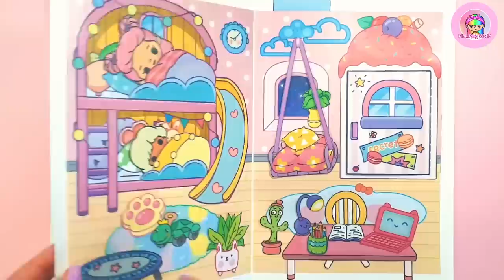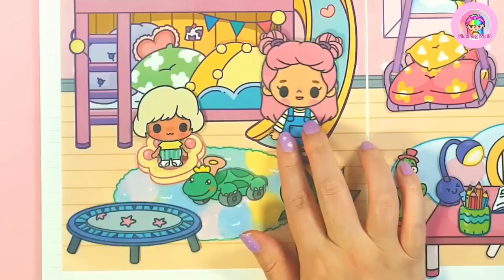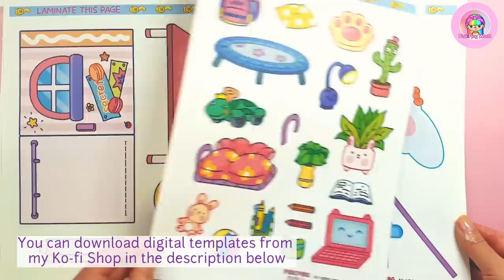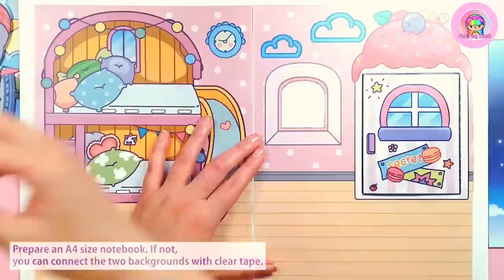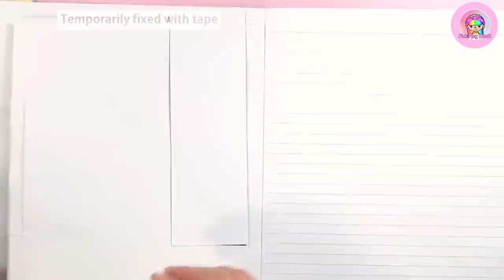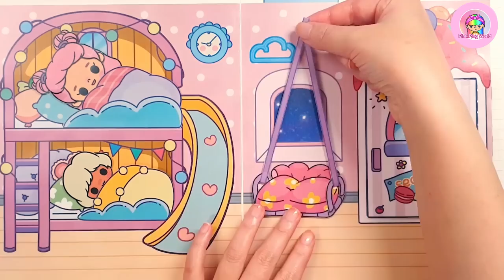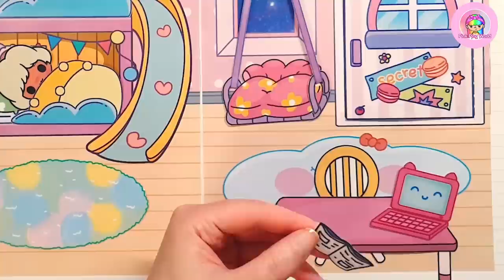DIY Kids Room for Paper dolls Tutorial | Printables Quiet Book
Cute Kids Room for Paper dolls Tutorials Printables Quiet Book

🍀Supplies you'll need:
- Color printer
- Matte photo paper or office paper, A4 size, weight 120~250 gsm
- Coated paper or Transparent wide tape
- Double sided tape or Roll glue tape
- Scissors
- Glue
- Clear tape